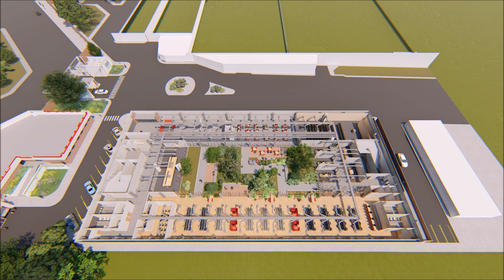BCMF1913- RHI MAGNESITA New Central Office / Construtora Atrium + BCMF Arquitetos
Our proposal is quite simple, but effective: a parallelepiped with a void (garden) in its center, in which the external facades are more closed (protected) and the internal facades are more open (transparent).

On the outside, a big box “floats” above a base built with refractory blocks produced by RHI itself. The main volume is cladded with metallic panels, with vertical openings punched with a staggered rhythm along the facade, granting privacy and protecting the internal space from the inclement insolation.

Inside, the workspaces open up completely to the central void through glass from floor to ceiling. In this atrium, an exuberant landscaping, intercalating small squares, pathways and outdoors common areas, creates an oasis within the rough context of Contagem’s Industrial City.

Three footbridges connect the Eastern and Western wings of the pavements above the ground floor garden, creating areas of outdoor decompression suspended over the central void.

2019